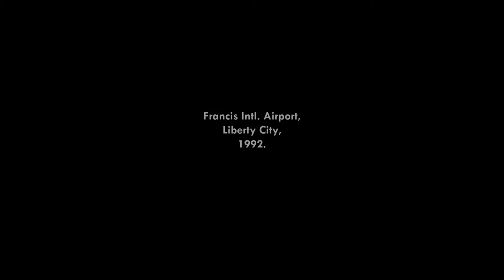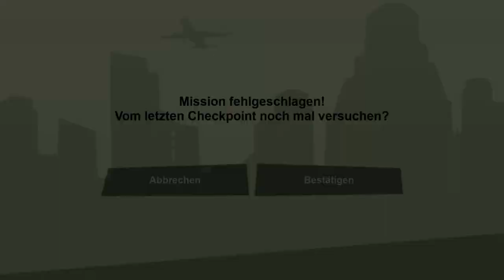Gta San Andreas (Lets Play) #1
Gameplay
Lets Play
Game
Ps5
Deutsch /German
Shorts